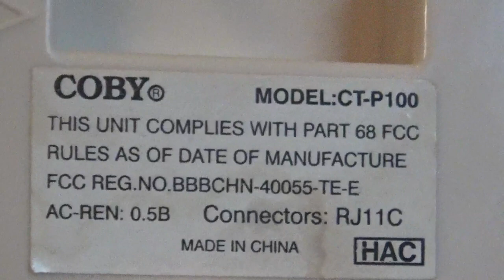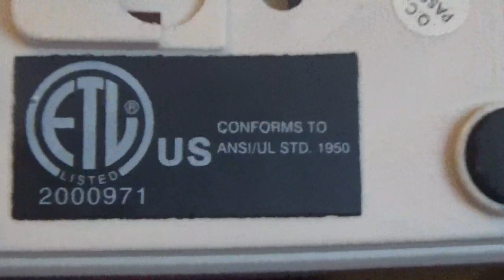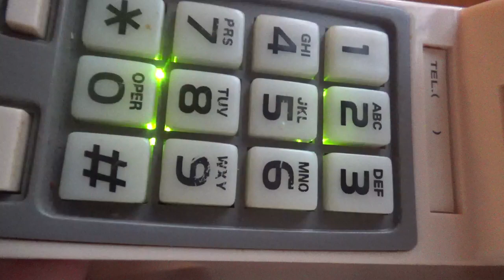Coby CTP-100 - Initial Checkout & Call Test - 10/15/19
The initial checkout & call test of another Corded Trimline Telephone at the Goodwill in West Monroe, Louisiana, the Coby CTP-100...